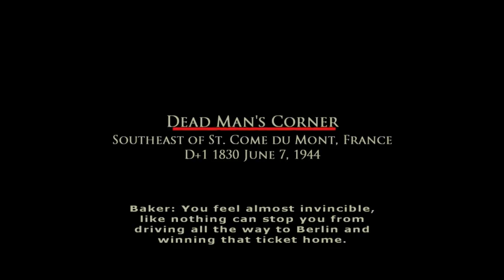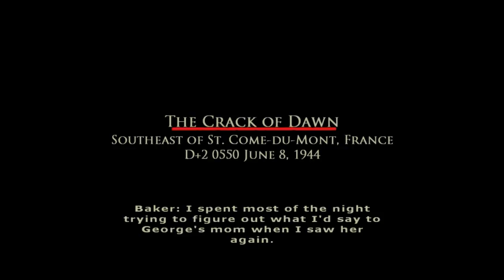★Brothers in Arms: Road to Hill 30 - Part 5★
In one of the earlier games made by Gearbox, we assume the role of Matt Baker, a squad leader in Airborne as we dive straight into D-Day and proceed from there. Graphics got old, sure, but the music is still great and it tries to have this feel like in the Band of Brothers TV series, a sense of camaraderie. For me, it works partially, but that is mostly due to the age of this game. As always, sit back, relax and enjoy!

Brothers in Arms: Road to Hill 30 is a first-person shooter video game developed by Gearbox Software and published by Ubisoft.